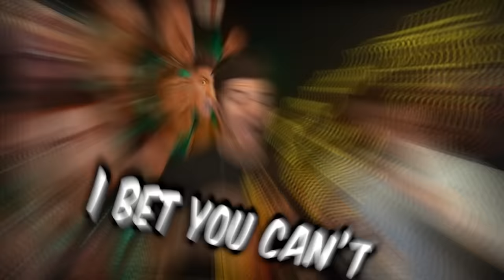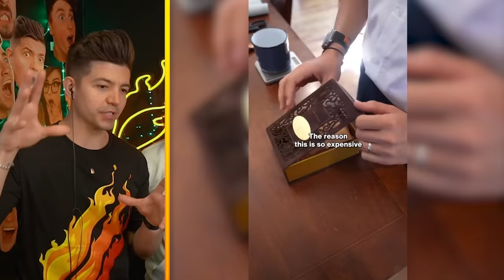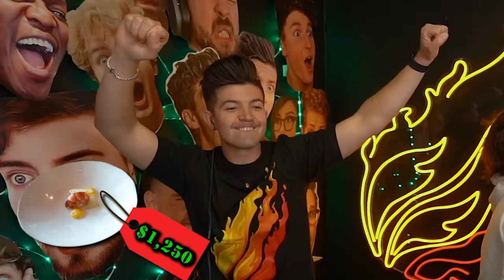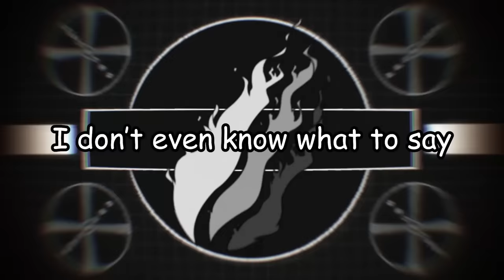100 Luxury Items You've NEVER Seen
🎥 FEATURED CONTENT
realpenguinofficial